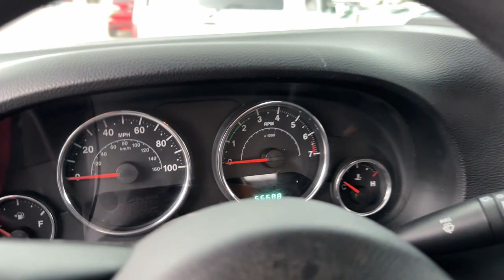2013 Jeep Wrangler Sport Miami, Miami Beach, Homestead, Kendall, Coral Gables FL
Pre-Owned 2013 Jeep Wrangler Sport available at Ferco Motors located in 1740 SW 1st Street, Miami, FL, 33135. Servicing the Miami, Miami Beach, Homestead, Kendall, Coral Gables area.

Hop into the  2013  Jeep Wrangler.  Enjoy all the outdoor life has to offer in the  Wrangler, the iconic open-air vehicle that inspires confidence on the road or on the trail.  The following are some of this vehicles highlighted options: Back-Up Camera, Fog Lamps, Electronic Stability Control, Steering Wheel Audio Controls, Traction Control, Intermittent Wipers, Tire Pressure Monitoring System, Passenger Vanity Mirror, Adjustable Steering Wheel, Trip Computer. Never be anyone but your authentic self. You belong in the Wrangler.